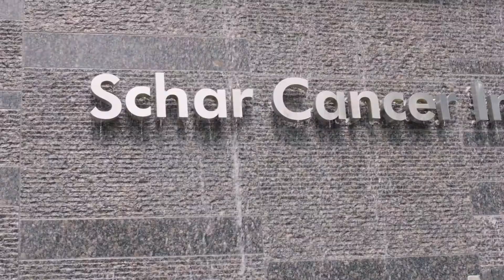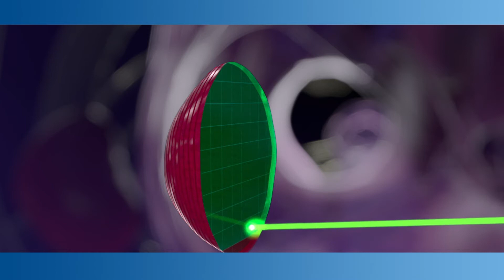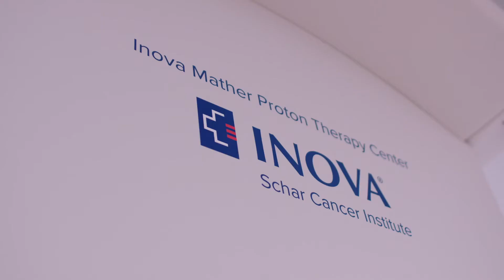Inova Schar Cancer: What is Proton Therapy Treatment?